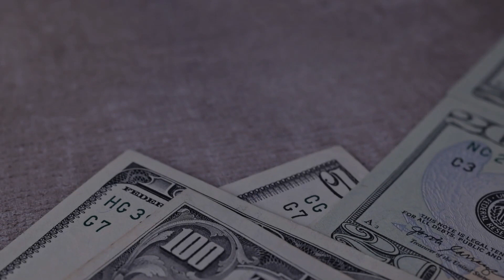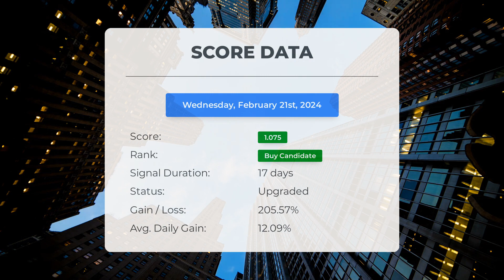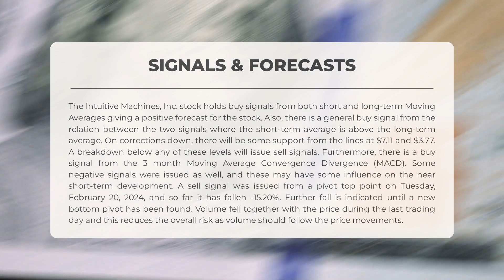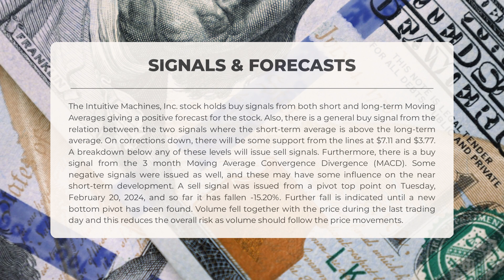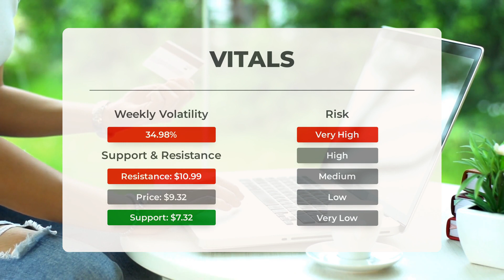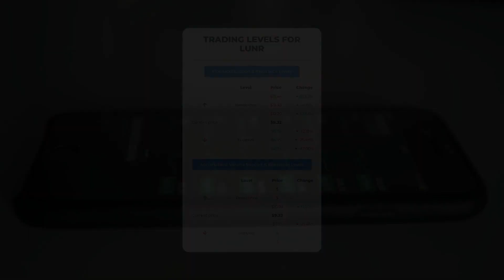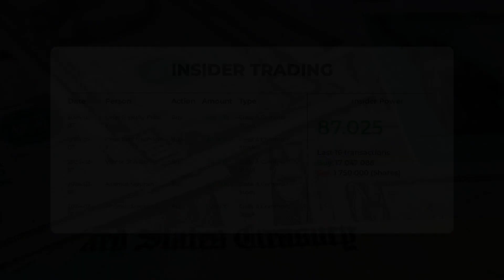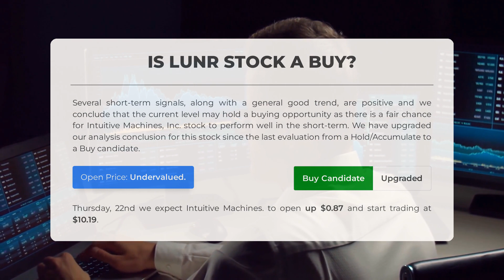LUNR's Game-Changing Move: Exclusive Stock Analysis & Price Forecast for Thu - Time to Buy?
Intuitive Machines, Inc. Stock Prediction and Forecast [LUNR]

Intuitive Machines, Inc. price prediction was made for Thursday, February 22, 2024

We go over the LUNR Inc. stock and give our stock price prediction (LUNR). Our LUNR stock price analysis and stock price forecast on LUNR for Thursday, February 22, 2024

Intuitive Machines, Inc. Stock Analysis - LUNR Stock Price Prediction for Thursday, February 22, 2024

LUNR STOCK: THIS IS A LUNR STOCK PRICE PREDICTION, LUNR STOCK PRICE ANALYSIS, AND A LUNR STOCK PRICE FORECAST VIDEO.